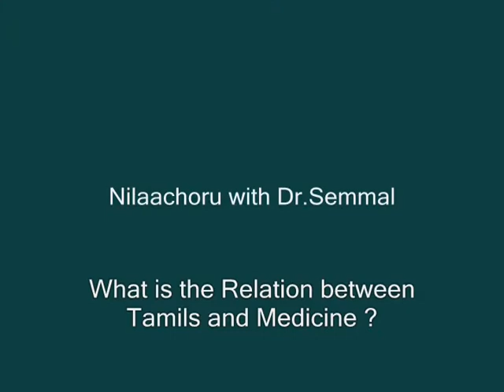What is the Relation between Tamils and Medicine ?